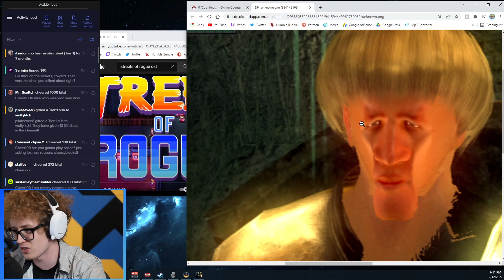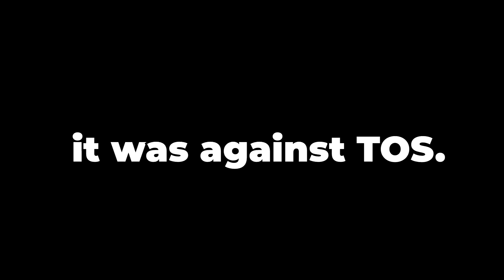Dark Souls But When I Die I Take a Shot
Follow me for life and Youtube updates!